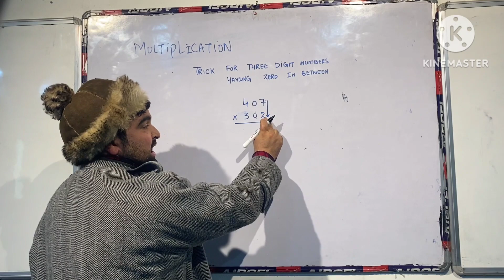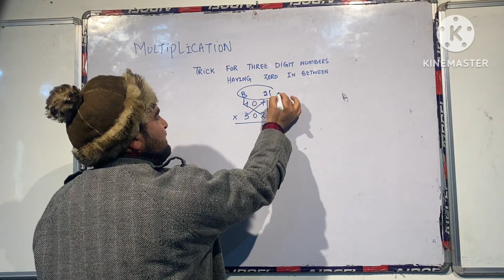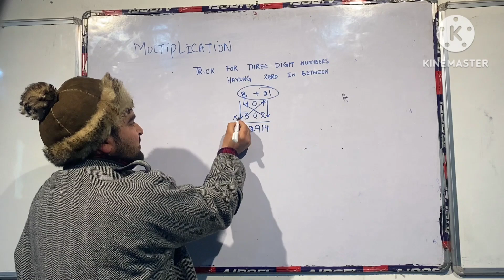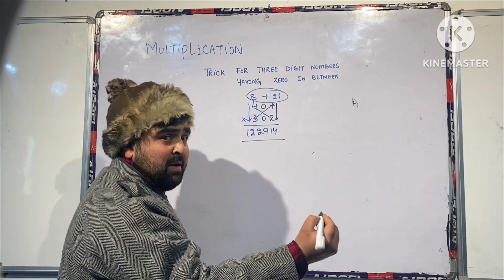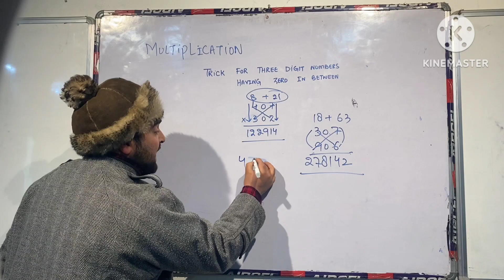Trick For Three Digit Numbers Having Zero in Between.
short trick